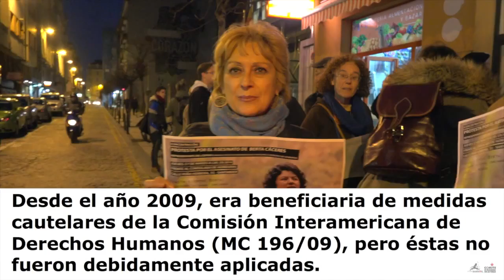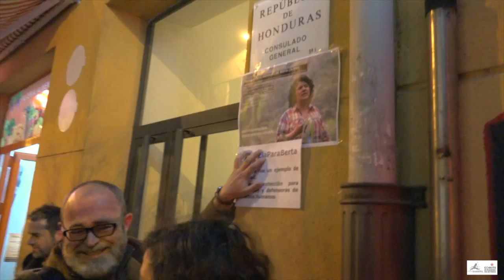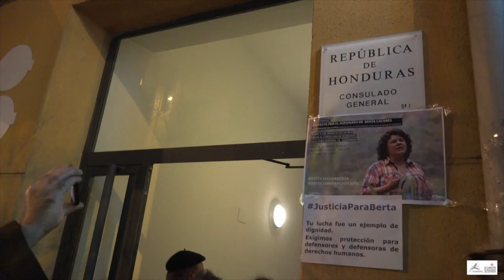REPULSA POR EL ASESINATO DE BERTA CÁCERES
Jueves 17 de Marzo a las 19:30  Consulado de Honduras (C/Peña Herbosa 31)
 Os convocamos a apoyar la concentración de repulsa por el asesinato de la líder indígena lenca Berta Cáceres, para mostrar nuestra solidaridad con la justa lucha de los pueblos y comunidades que en Honduras, como en otras muchas partes del mundo, se llevan a cabo en duras condiciones de amenazas y ataques.

Berta Cáceres vivió defendiendo los derechos territoriales y culturales de los pueblos indígenas, los pueblos garífunas y el campesinado. Era reconocida a nivel nacional e internacional como defensora de los Derechos Humanos, particularmente de los derechos de las mujeres y los pueblos indígenas. En el año 2015 recibió el reconocimiento internacional por su trabajo con el Premio Medioambiental Goldman, la mayor distinción para activistas que luchan en defensa del territorio, los bienes naturales y la Madre Tierra. Berta, con la visión integral de humanidad que caracteriza las cosmovisiones indígenas, siempre se solidarizó con las causas de otros pueblos.

En los últimos años, Berta fue víctima de acoso, persecución, intimidación, estigmatización y criminalización tanto por actores estatales como no-estatales, debido a su actividad defendiendo los Derechos Humanos en un contexto donde las comunidades indígenas se oponen a la instalación de explotaciones hidroeléctricas y extractivas en sus territorios sin su consentimiento libre, previo e informado. Luchaba, particularmente, por la recuperación de las tierras del pueblo Lenca en Río Blanco, Intibucá, frente a la construcción de la represa hidroeléctrica Agua Zarca por la empresa nacional Desarrollos Energéticos S.A. de C.V. (DESA), proyecto que cuenta con financiamiento nacional (Banco FICOHSA) e internacional, incluidos fondos provenientes de Países Bajos, Finlandia y Alemania. Desde el año 2009, era beneficiaria de medidas cautelares de la Comisión Interamericana de Derechos Humanos (MC 196/09), pero éstas no fueron debidamente aplicadas.

Ante este grave crimen: